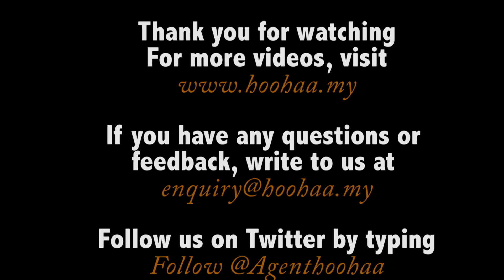Strut - MIFA 2010 Asia Magic Gala, Bernard Chandran Runway Show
Hoohaa.my Strut's coverage of MIFA 2010's Asia Magic Gala. On the runway are the latest creations by Bernard Chandran.